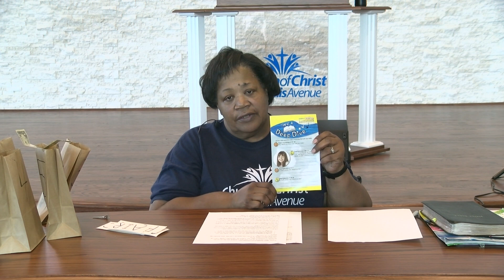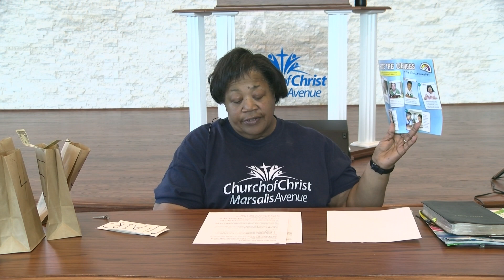Unit 3 : Lesson 10: Caretakers of God's Temple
Teacher: Sister Mary Brooks
Unit 3: Choosing Right from Wrong
Lesson 10: Caretakers of God's Temple